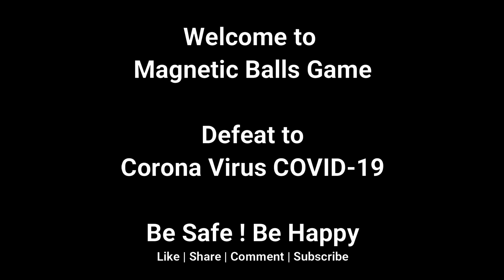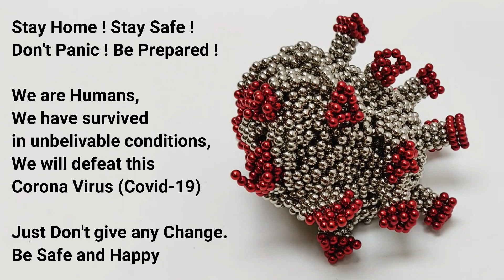Corona Virus (COVID-19) Magnetic Model vs Death Magnet, Stay Home! Be Safe | Magnetic Balls Game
I have made Corona Virus (Covid-19) Magnetic Model from Magnetic Balls,
I have used Ultimate Balls Technic to make this virus,

We Support

Please be safe, take care yourself and others.

About Magnetic Balls Game:
Always to have fun with magnets.

There are Magnets in my Blood. If you have, please comment and let me know. Magnets has always "magical" about its interaction with the world.

My Channel offers you curious experiments and fun games to do with magnets.